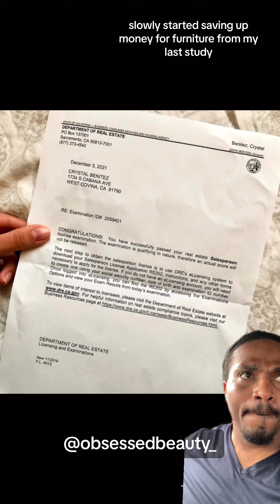Her ex told her she would never accomplish anything in her life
Her toxic narcissistic ex left her 9 months pregnant and told her she would never accomplish anything and that no one would ever want her. Needless to say, she proved him wrong!